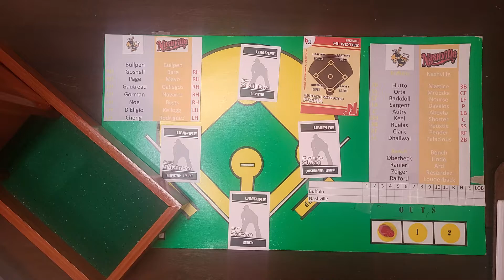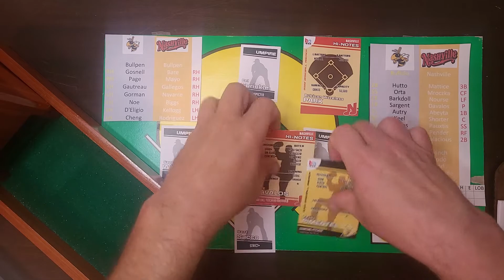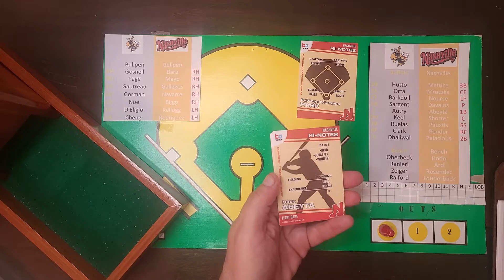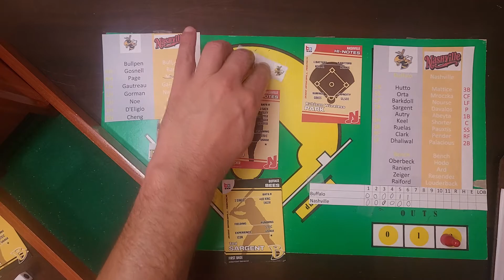History Maker Baseball Buffalo Bees @ Nashville